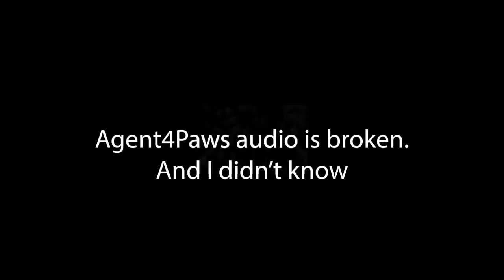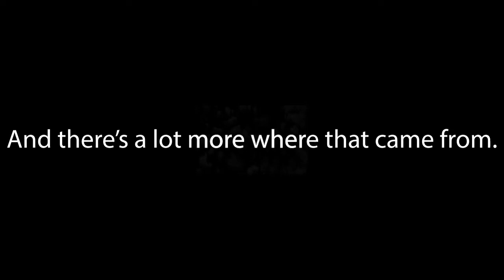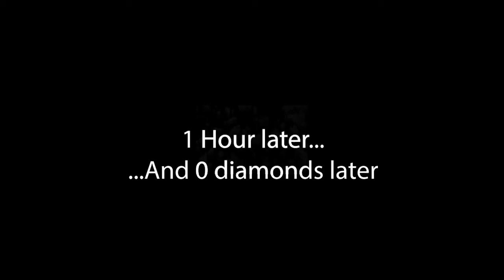Yeet-Week 1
GO FOLLOW IT TO SEE THE NEXT STREAM! 4:15 GMT EVERY DAY THIS WEEK!